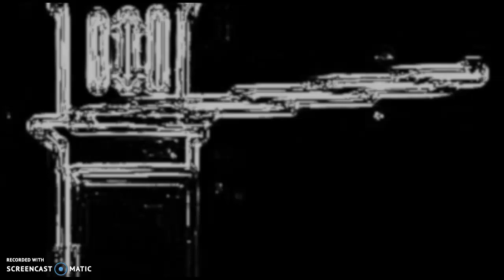Venice Star Ships visit Church April Italy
This occurred at 9 45PM last 24 hrs footage 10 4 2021.